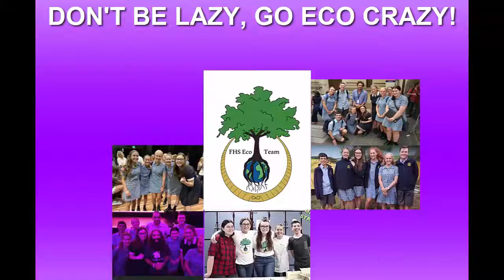The Paul Edbrooke MP Eco Team interview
In a telling interview Mr. Edbrooke talks about topics such as American politics, COVID, the environment, a huge battery, good leadership, engaging with politics, the future and... a possible answer as to why Daniel Andrews preferences The North Face.